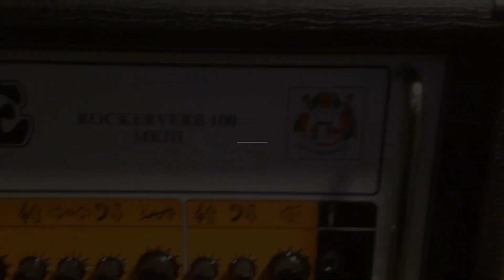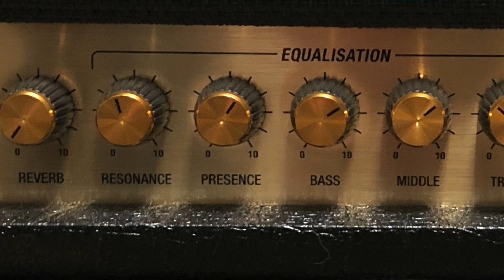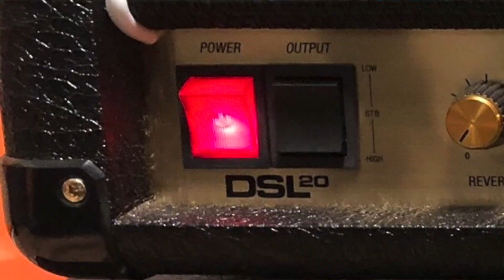Reverend Billy Corgan Signature Unbox, Review & Demo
Reverend Billy Corgan Signature Unbox, Review & Demo. We talk about this guitar today as well as demo it through two amps - Marshall DSL20HR and the Vox AC30 Handwired.